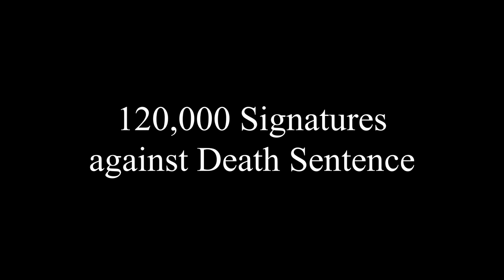a.yasuda - 取り戻そう 星野 (Cover)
An instrumental arrangement of "取り戻そう　星野 (Free Fumiaki Hoshino)".
This song calls for the liberation of Fumiaki Hoshino, an anti-war activist imprisoned on a false charge for over 40 years.

(Words by Hirofumi Sogame)
Arranged by a.yasuda